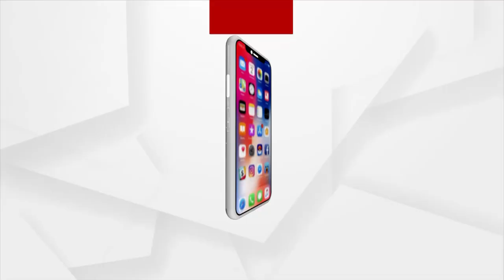Headlines 2 pm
ଠିକାସଂସ୍ଥାର ଦାଦାଗିରି
ଆସନ୍ତାକାଲିଠୁ ଅଗଷ୍ଟ ୫ ଯାଏ ଅଫ୍‌ଲାଇନରେ ମାଟ୍ରିକ‌ ପରୀକ୍ଷା
କେନ୍ଦ୍ରାପଡା ନାବାଳିକା ଭିଡିଓ ଭାଇରାଲ ଘଟଣା
ଡେଙ୍ଗୁ ପାଇଁ କେତେ ଖର୍ଚ୍ଚ କରିଛ ହିସାବ ଦିଅ
ପୁରୀ ଜିଲ୍ଲାରେ ରାସ୍ତା ନାଁରେ 78 କୋଟି ଟଙ୍କାର କେଳେଙ୍କାରୀ